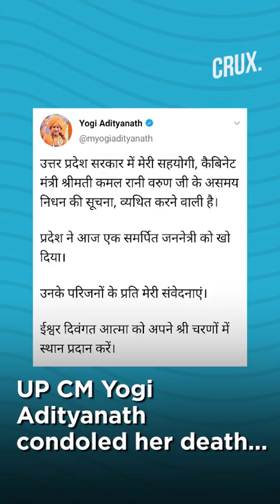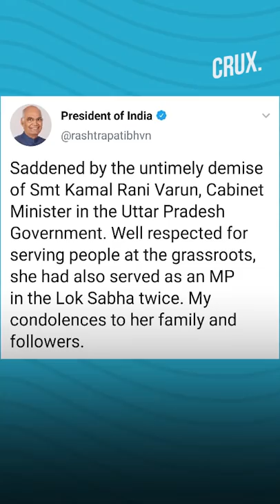UP Cabinet Minister Kamal Rani Varun Loses Battle With COVID-19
Uttar Pradesh cabinet minister for technical education and MLA from Ghatampur assembly seat Kamal Rani Varun died on Sunday reportedly due to coronavirus. The minister had tested positive for Covid-19 on July 18 after which she was admitted to SGPGI, Lucknow, where her other family members who also tested positive for coronavirus are admitted. Kamal Rani Varun was the first MLA of the party to win the Ghatampur seat in Kanpur and was made a cabinet minister in 2019.